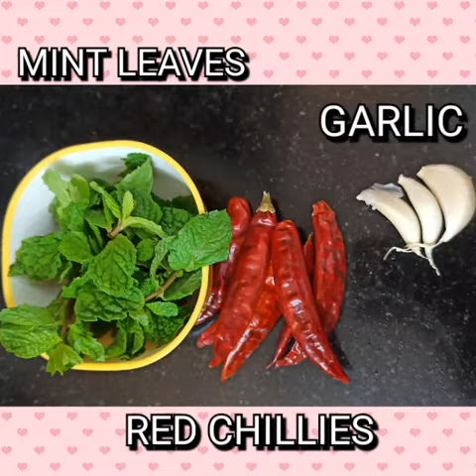MINT LEAVES POWDER # INSTANTLY PREPARING CHUTNEY. NICE SIDE DISH FOR DOSA, IDLY AND RICE.